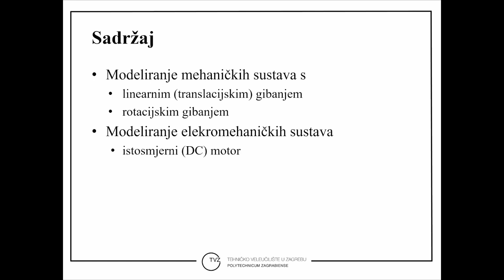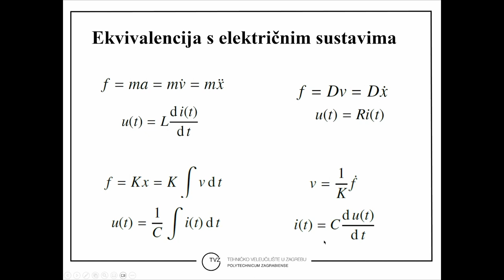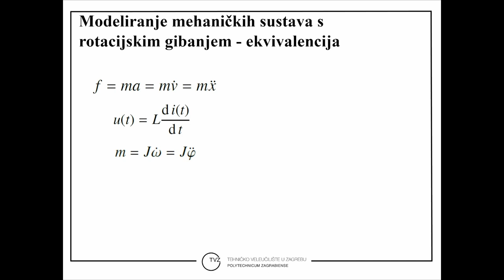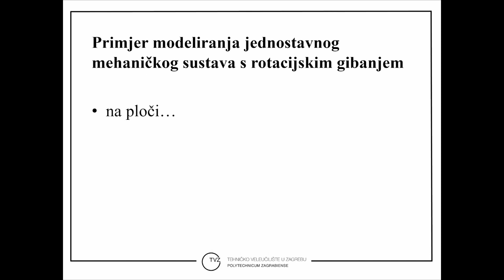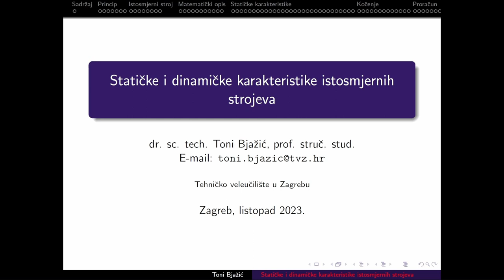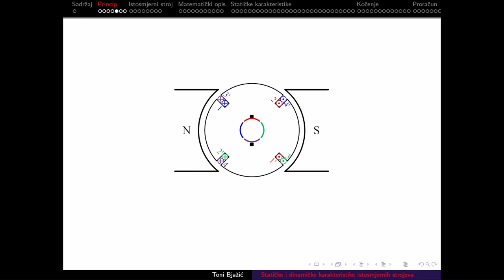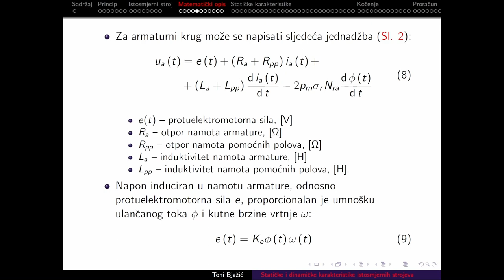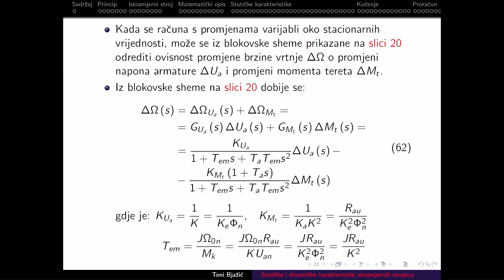Osnove automatizacije - P04 - Modeliranje elemenata sustava automatskog upravljanja - nastavak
Zagreb University of Applied Sciences
Stručni prijediplomski studij Strojarstvo
Osnove automatizacije